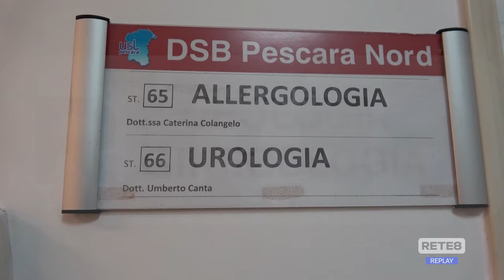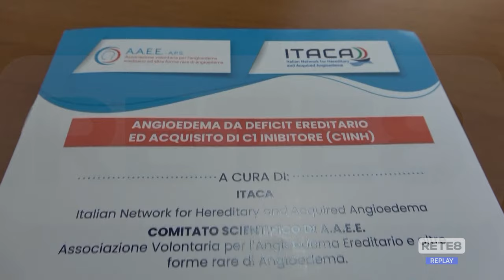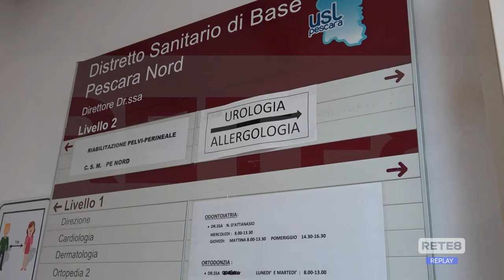Pescara - Giornata di sensibilizzazione sull’Angioedema